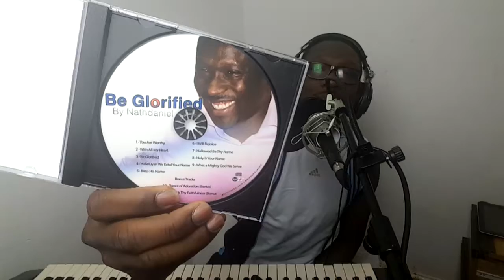worshipstreet Live With Nathdaniel